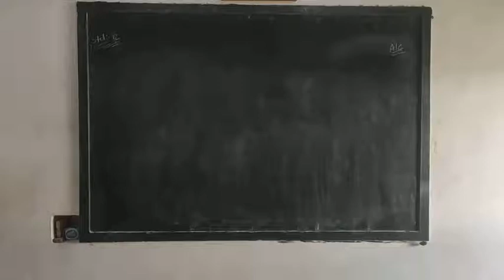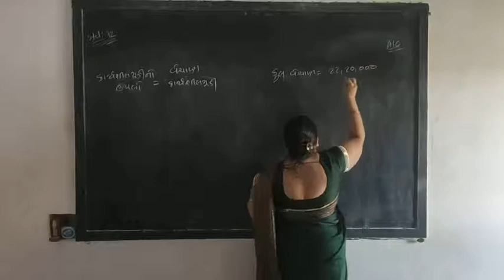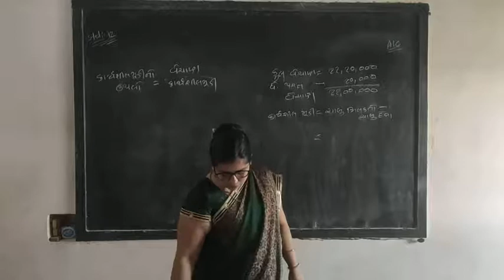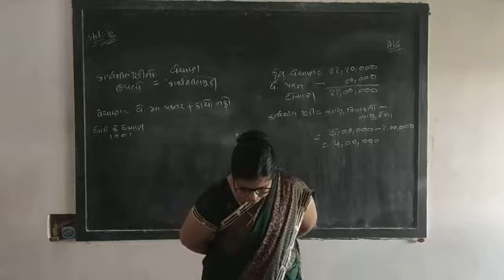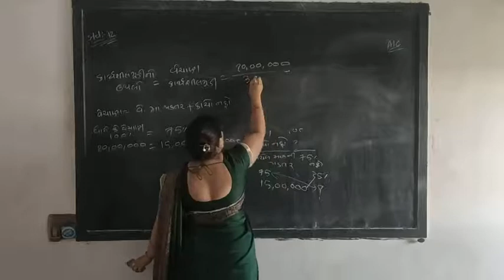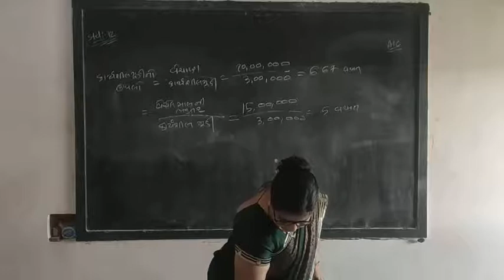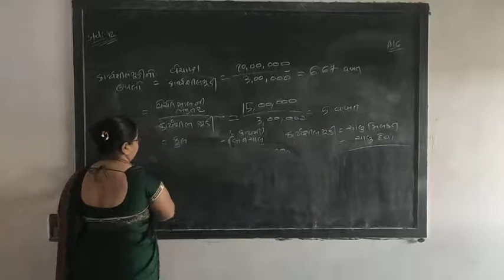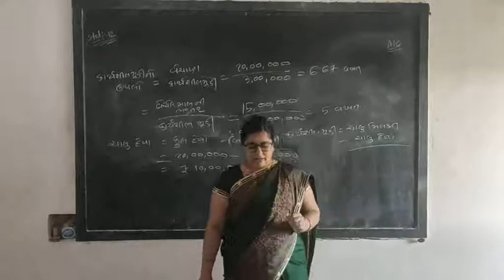હિસાબી ગુણોત્તર અને વિશ્લેષણ -5